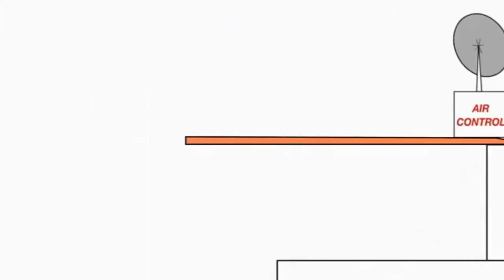2 серпня 2023 р.(4)